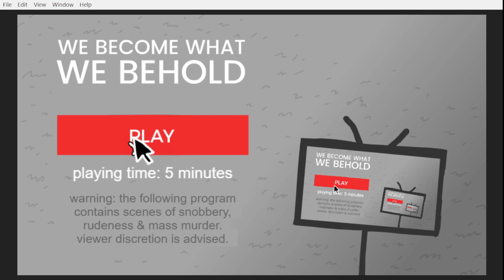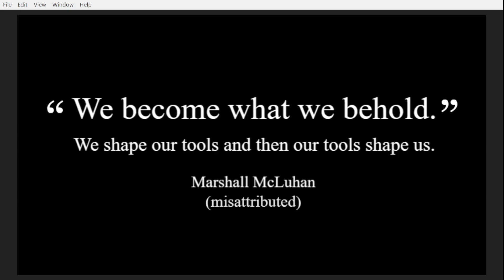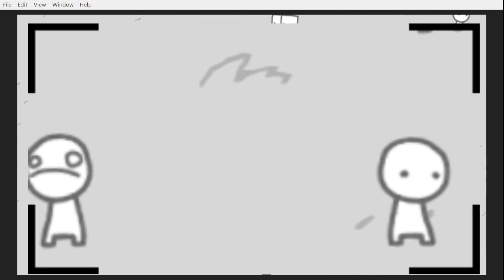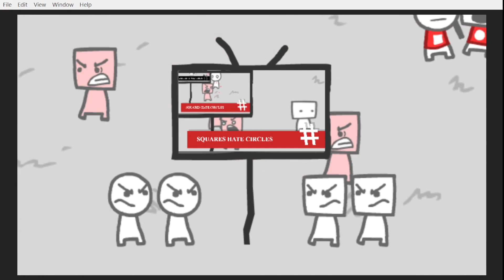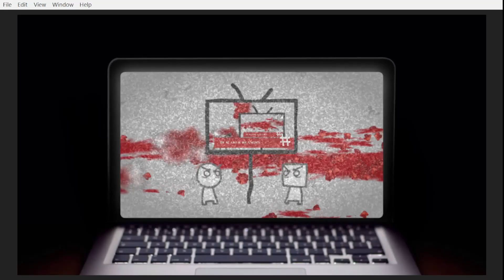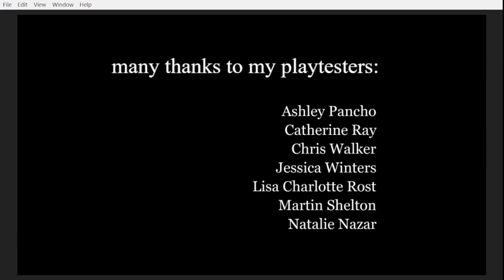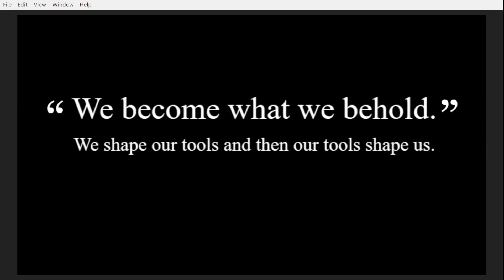A message made horrify-FUN! | We Become What We Behold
Skully and Bean play a very simple game with a Hugely important message!